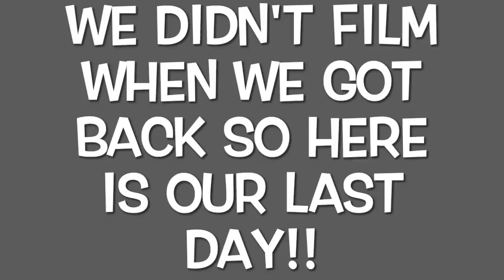GOT STUNG BY A JELLYFISH!!..Our trip to Florida:)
Welcome to our first youtube video! There is much more content to come so stick around!!